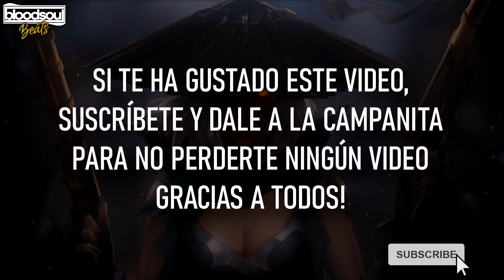BASE DE RAP CON PALABRAS🔥ENTRENAMIENTO PARA IMPROVISAR RAP🎤#261